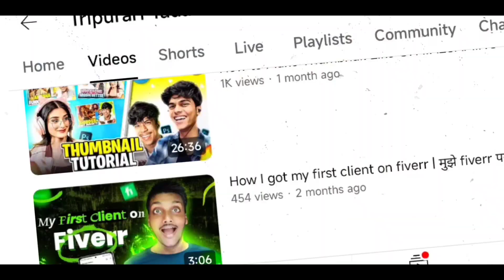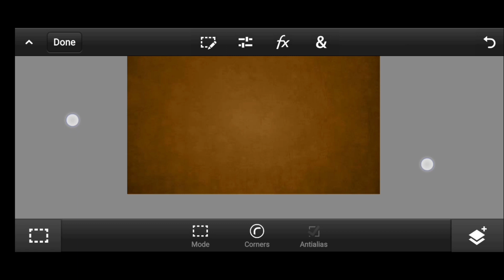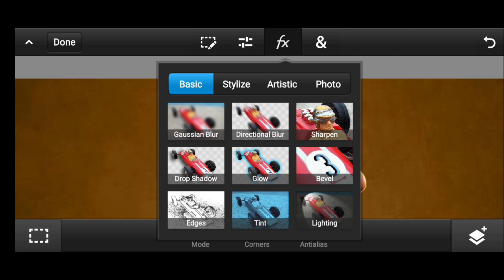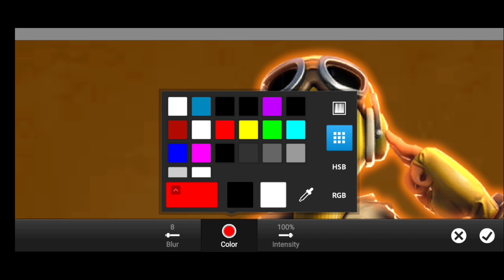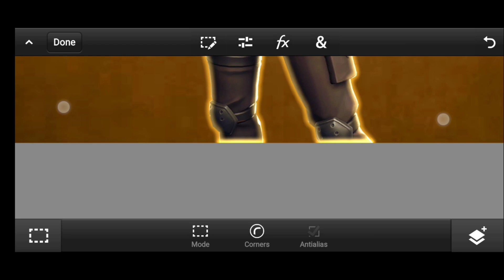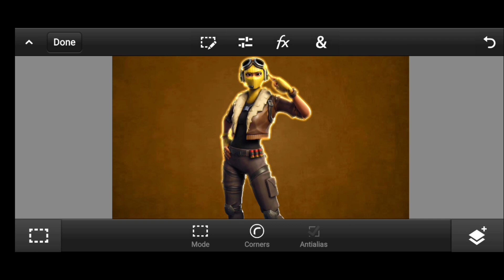Glow Effect Tutorial In Ps Cc Android | How To Add Glow in pscc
⚙️ My Gears
🔴Tripod
📍normal tripod
📍Gorilla tripod
🔴Mic Boya by m1
🔴Lights
📍Ring Light
📍normal lari
📍fairy lights

Tripurari Yadav
From - Darbhanga Bihar ( India)

how to make amazing poster for free fire
how to make 1v4 thumbnail
free fire 1v4 thumbnail tutorial
how to make thumbnail like nonstop gaming
nonstop gaming thumbnail tutorial
how to make free fire live stream thumbnail
how to make cs rank push thumbnail free fire
free fire live thumbnail tutorial
how to make free fire live thumbnail
how to make pubg live stream thumbnail
how to make thumbnail like Dynamo
how to make pubg montage thumbnail
zerox ff ke jesa thumbnail kese banaye
how to make thumbnail like classy free fire
classy free fire ke jesa thumbnail kese banaye
how to make thumbnail like ng maxxa
how to make free fire 1v1 thumbnail on android
how to make garena free fire live stream thumbnail on android
how to add text on mascot logo
how to make mascot logo
how to add text+shield in your mascot logo
how to add flames in mascot logo
how to make thumbnail like iconic
how to make thumbnail like Taneja
how to make tournament thumbnail free fire
how to make tournament thumbnail

how to make thumbnail like aloneboy yt
how to make thumbnail like the cm
make tournament thumbnail
add text and background on logo
add text and background on mascot logo
how to add text+background on logo
how to add text+background on mascot logo
how to make live stream thumbnail like classy free fire
how to make tournament highlights
mascot logo tutorial
free fire mascot logo tutorial
free fire mascot logo pack

cara membuat mascot logo tutorial
KILoxs, DEsign
STOCK
 stock pack
cc pack
layer style pack
GFX pack
free GFx pack
pack
photoshop pack
killer pack
ps pack
graphic pack
 killoxs pack
mounir pack
 GFX pack ps
photoshop package
 BRUSHES STOCK